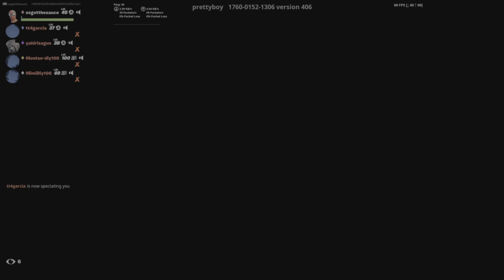RIP BOZOS (i put some dirt in your eye) | FORTNITE